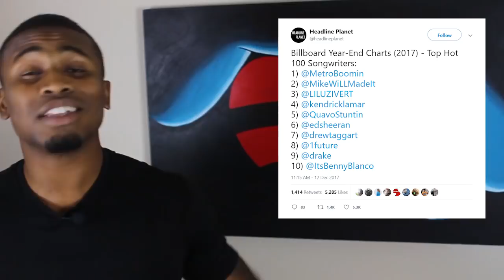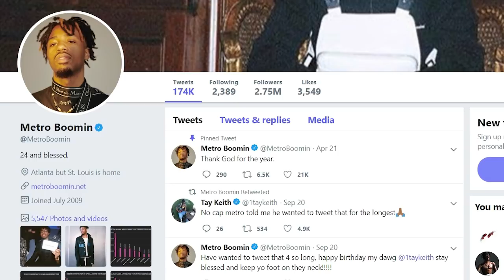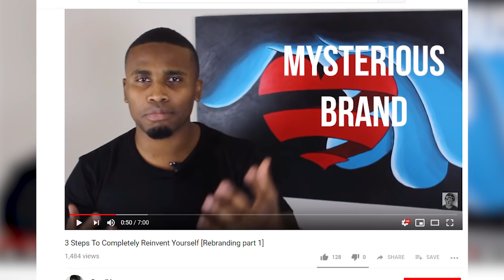Where Is Metro Boomin and why did he "retire"?